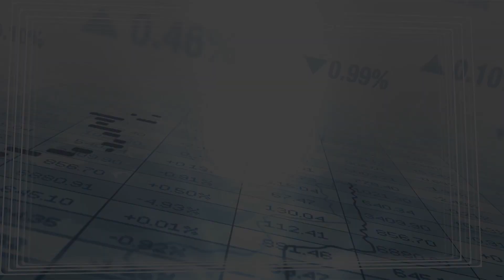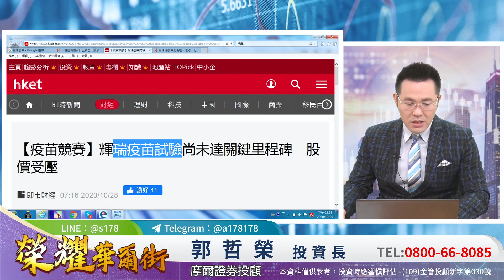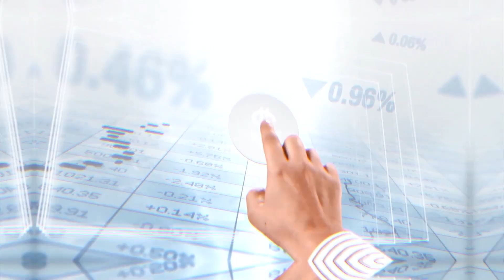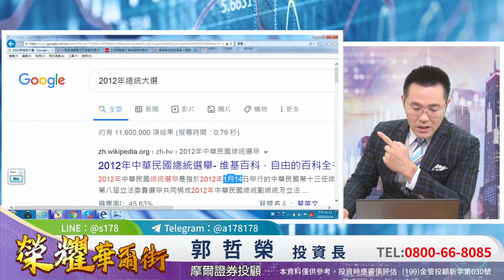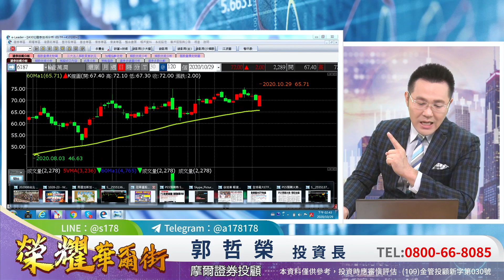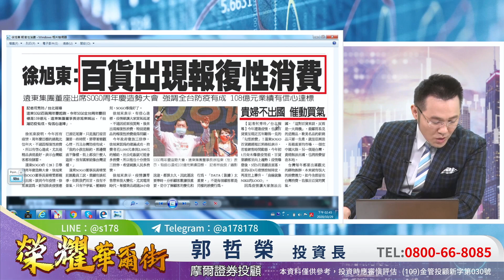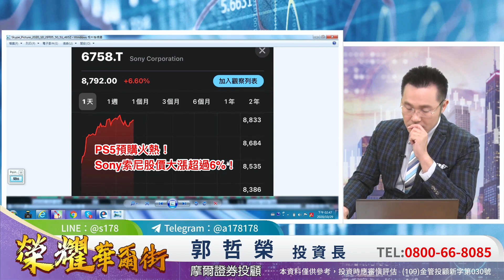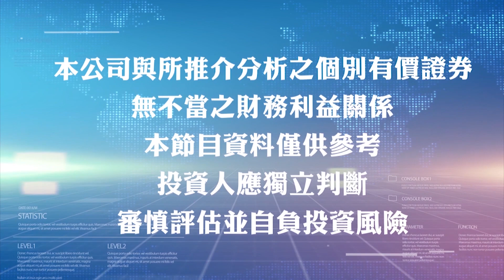'20.10.29【榮耀華爾街】歐美封城再起 台股將上演〝封繩綁〞？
主持人：Zoey（沈宛柔）
來賓：摩爾投顧 郭哲榮老師
主題：歐美封城再起 台股將上演〝封繩綁〞？

▍九八新聞台@大台北地區 FM98.1